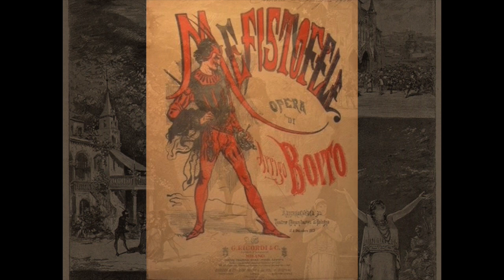Boito: Mefistofele - Spunta l'aurora pallida - Teresa Arkel, soprano (1903)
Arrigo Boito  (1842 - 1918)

Mefistofele

Spunta l'aurora pallida

Teresa Arkel, soprano
Milano, 1903